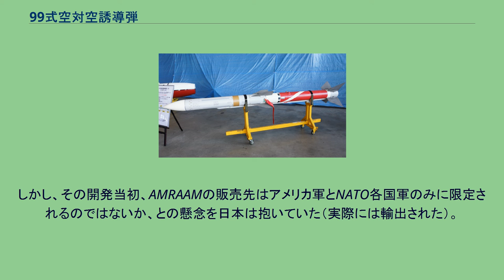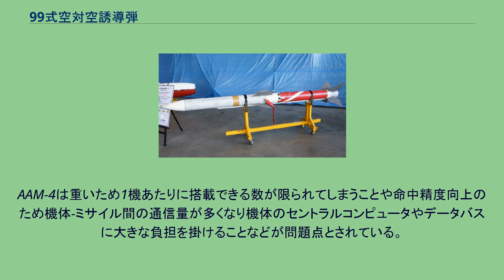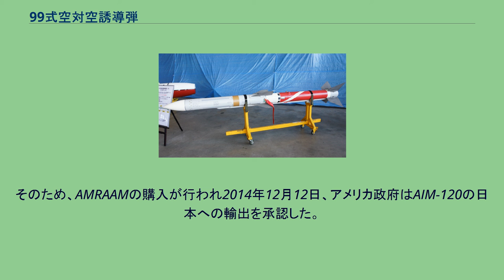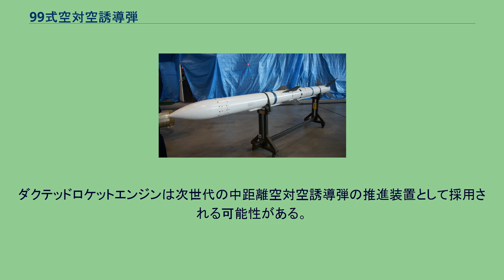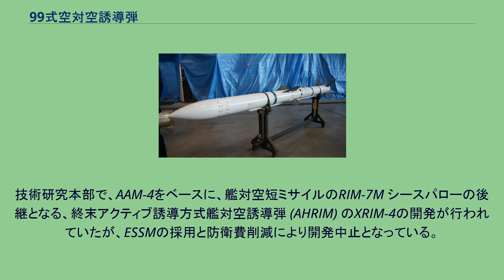99式空対空誘導弾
99式空対空誘導弾（きゅうきゅうしきくうたいくうゆうどうだん）は、日本の航空自衛隊が装備する中距離空対空ミサイルである。
AAM-4とも呼ばれる。
主契約者は三菱電機。
誘導方式は初期から中間誘導は慣性誘導と発射母機からのデータリンクによる指令誘導、終末誘導にはミサイルに内蔵されたレーダーによるアクティブ・レーダー・ホーミング (ARH) が用いられる。
中間誘導は僚機に引き継がせることも可能。
射程は100 km前後と言われている。
1980年代から1990年代にかけて、アメリカではセミアクティブ誘導であるAIM-7 スパローの後継として、AIM-120 AMRAAMを開発・配備しようとしていた。
AMRAAMはアクティブレーダー誘導で先代のスパローより軽く、有効射程・運動性ともに高い能力を持つ優れたミサイルであった。
しかし、その開発当初、AMRAAMの販売先はアメリカ軍とNATO各国軍のみに限定されるのではないか、との懸念を日本は抱いていた（実際には輸出された）。
そのために防衛庁（現：防衛省）は、AMRAAMと同等以上の能力を持つ国産ミサイル、AAM-4の開発を決めた。
1985年頃から技術研究は行われていたが、1994年から本格的に開発が開始された。
これは1999年に99式空対空誘導弾の名で採用された。
AAM-4の特徴として指令送信機、シーカー、近接信管などに特殊な変調方式を採用していることがあげられる。
これによりAAM-4は敵のレーダー・ミサイル警報装置に探知されることがなく攻撃可能である。
この変調方式はFCSレーダーを使用した指令送信が不可能なためAAM-4運用のためにはJ/ARG-1と呼ばれる指令誘導装置が必要である。
また、送信機に旧来用いられてきた進行波管 (TWT) にかわり小型高出力かつ安価なガリウム砒素半導体FETを用いたことによりロックオン性能と対ECM・クラッター性能が向上し、横行目標にも対応可能となっている。
更に、慣性誘導装置に小型で応答特性の良好な光ファイバージャイロを搭載したことにより誘導性能が高くなっている。
もう一つの特徴としては指向性破片弾頭の装備があげられる。
この方式では、近接信管が内蔵レーダーにより敵機の方向を正確に把握し集中的に攻撃を仕掛けるので、ただ破片をばら撒くだけであった従来の近接信管と比べるとより効率的に大きな攻撃力を与えることが可能である。
アクティブレーダー誘導と指令・慣性誘導を併用し、指令・慣性誘導の必要ない射程であれば撃ち放し能力を持ち、ミサイルを発射後に誘導することも可能。
また、AIM-120が対航空機戦に主眼を置くため、近接信管で弾頭を炸裂させればよいのに対し、航空自衛隊が求めるAAM-4では、対艦・対地巡航ミサイルの迎撃も重要視している。
このため、LOAL(発射後ロックオン)の実現や、デュアル・スラスト・ロケットモーター（燃焼パターンを2段階に変化させるロケット・モーター）を採用し、AIM-120と比べ弾体も大型となっている。
これにより射程はAIM-7に比べて2倍近く延びており、アクティブレーダー信管と指向性弾頭により撃墜率も大きく上昇している。
また前述の特長によりECCM（電波妨害排除）能力・多目標同時射撃能力などが、AIM-120を上回っているようで防衛省の平成13年度の政策評価書によると、AIM-120Bと比べても、スタンドオフ・レンジ能力では1割以上上回っているという。
優秀な民生技術を大幅に取り入れて性能を向上させたのと同時にコストダウンしたらしく、ライセンス生産したAIM-7に比べると安い。
小松基地で講習が行われる際には、視認性を良くする為に着色されることがある。
AAM-4は重いため1機あたりに搭載できる数が限られてしまうことや命中精度向上のため機体-ミサイル間の通信量が多くなり機体のセントラルコンピュータやデータバスに大きな負担を掛けることなどが問題点とされている。
また、AAM-4はAIM-120と比較し1インチ太く、大型の制御翼（AMRAAMの全幅が62.7 cmなのに対しAAM-4は77 cm）を使用しているためF-4EJの後継機であるF-35への搭載において、問題が発生する可能性がある。
F-35の兵器システムを担任し、AIM-120を販売するレイセオンによれば「F-35の胴体内兵器倉への装着は極めて困難で、機体側の改修は可能だろうが、加えて兵器システム用ソフトウェアの書き換えなどの手間と費用を考慮すれば、実績のあ...